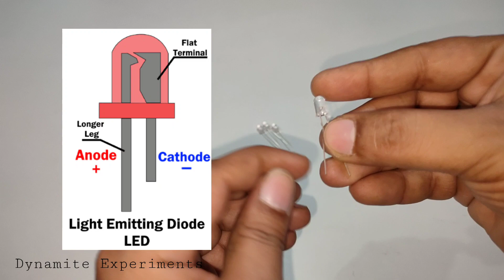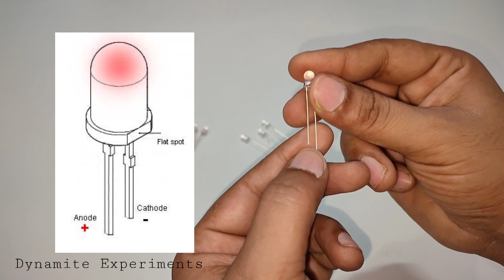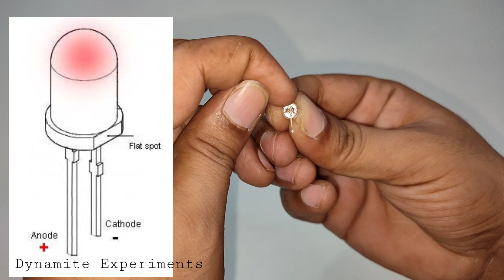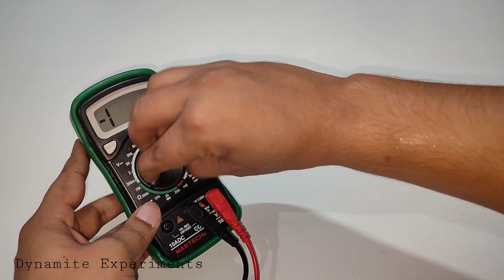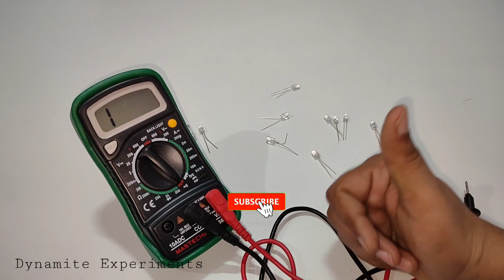how to find positive and negative terminal of led | Led के पॉजिटिव और नेगेटिव टर्मिनल का पता लगाएं।